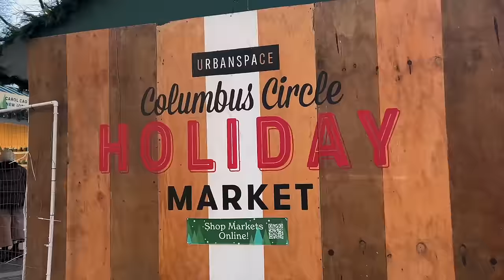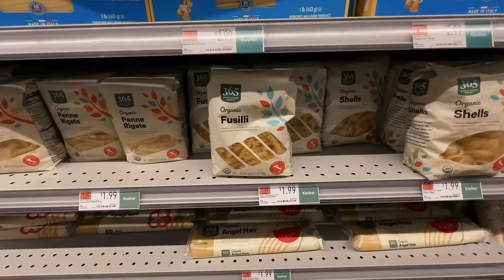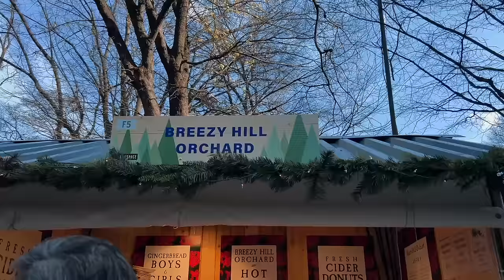NYC VLOG: day in my life, columbus circle christmas market, christmas antique store, whole foods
welcome to vlogmas day 13!!! today we are shopping at christmas antique stores, checking out the columbus circle christmas market, going to whole foods, decorating more and chatting.